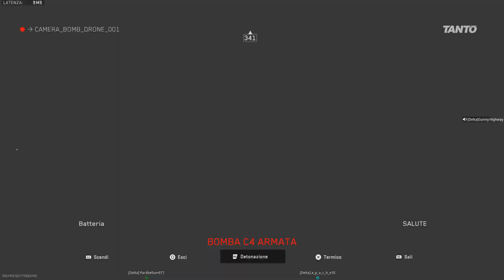Dmz ashika,we are a magnet for players..